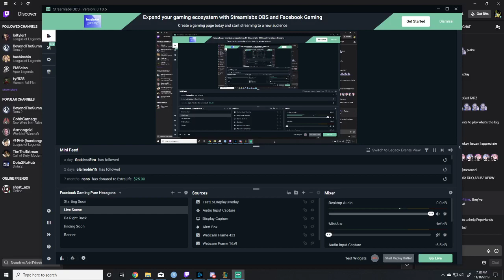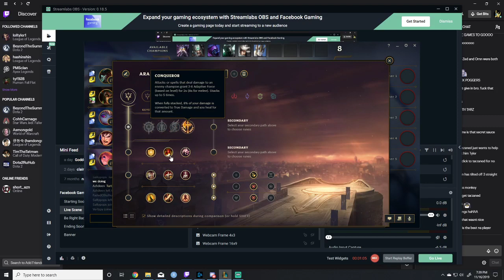ATG Extra Life ARAM 2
Aram Part Deux!